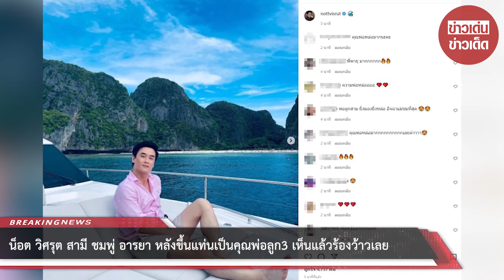น็อต วิศรุต สามี ชมพู่ อารยา หลังขึ้นแท่นเป็นคุณพ่อลูก3 เห็นแล้วร้องว้าวเลย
ล่าสุดทางด้าน น็อต วิศรุต สามี ชมพู่ อารยา ได้ออกมาโพสต์รูปภาพนั่งอยู่บนเรือยอชท์สุดหรู หลังไปเที่ยวอ่าวปิเละ (ปิเละลากูน) ที่จ.กระบี่ ซึ่งงานนี้ต้องบอกเลยว่าทำเอาชาวเน็ตสะดุดตาความหล่อ น็อต วิศรุต โดยมีชาวเน็ตเข้ามาคอมเมนต์ พ่อลูกสาม ยิ่งมองยิ่งหล่อ อิจฉาแม่ชมที่สุด , คุณพ่อหล่อมาก , พี่พายุ